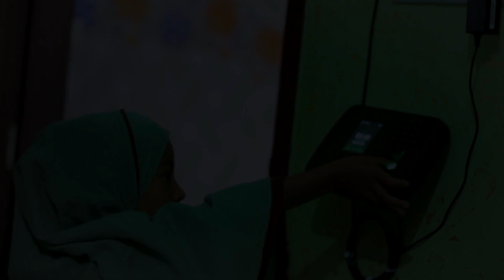ইমাম আযম আবু হানিফা (রঃ) সম্পর্কে কিছু অজানা তথ্য দিলেন।মাওলানা আরাফাত হোসাইন জিহাদী ।kazi tv